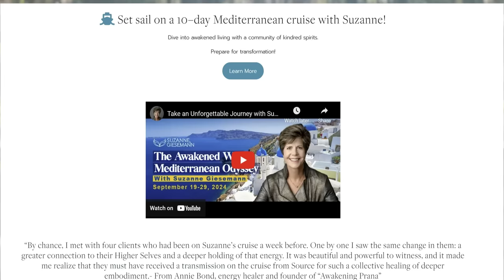From Oprah & Larry King Live to Prison: What Melvin Morse MD Learned That Changed His Life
If you’ve ever wondered how the most wretched times in our lives can become our greatest gifts, this is a can’t-miss episode of Messages of Hope.

Imagine you are a well-known, accomplished, physician with a New York Times bestseller. You’re an associate professor of Pediatrics at a major university. You’ve been interviewed on Oprah, Larry King Live, in Rolling Stone, the Los Angeles Times, and many other outlets.

And then you are convicted of a crime and sent to prison for two years of hard time.

This is Melvin Morse’s life. And he is filled with gratitude for every minute of it.

Join me this Sunday to hear how prison life changed Dr. Morse in the most unexpected and remarkable ways.

After an intervention by his fellow inmates, Dr. Morse gained tremendous insight into human behavior. He went on to teach remote viewing and meditation to other prisoners, learning more than he expected in return

This is a fascinating, uplifting, love-filled, honest interview that will touch your heart and may very well change how you view the world.

For more about Dr. Morse – whose medical license has been reinstated and who now works with The Recidivism Prevention Group which he co-founded, check out his

We will all be interacting LIVE in the comments on the day of the premiere. Hope you'll join us.

Suzanne Giesemann is a teacher of personal transformation, an author, and a medium who has been recognized on the Watkins’ list of the 100 Most Spiritually Influential Living People. A former Navy Commander with a master’s degree in National Security Affairs, she served as a commanding officer and aide to the Chairman of the Joint Chiefs of Staff. She now shares The Awakened Way®, a path to living a consciously connected and divinely guided life.